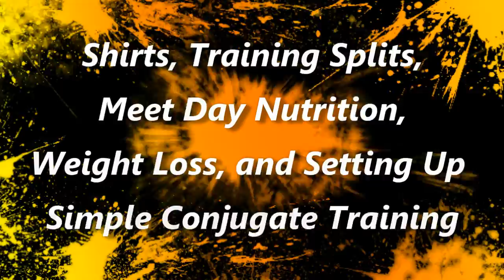Q&A #1 - Training Splits, Meet Nutrition, Diet, Conjugate Set Up